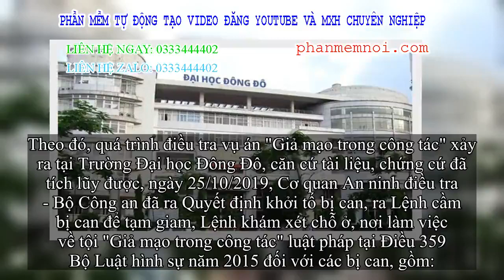✅ Khởi tố, cầm tạm giam 2 Phó Hiệu trưởng Trường Đại học Đông Đô